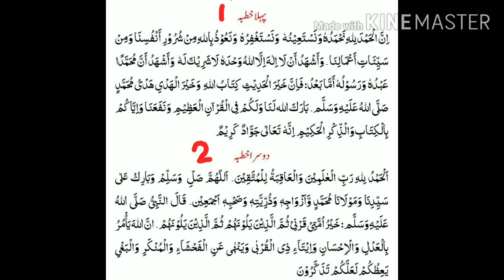JUMA KA MUKHTASER KHUTBA. جمعہ کا مختصر خطبہ